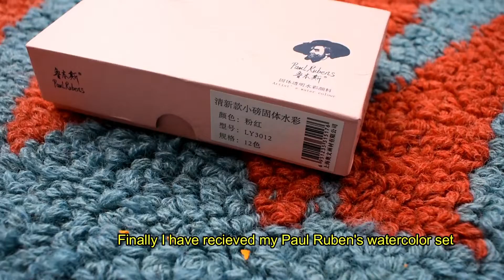Paul Ruben's Watercolor Set | Process video and review | Taqwa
Hi,
Received Paul Ruben's watercolor set and I am so happy and excited to paint with them. And they were absolutely brilliant. The colors are really vibrant, the flow is smooth and they blend effortlessly with one another. I am very much satisfied with this set.